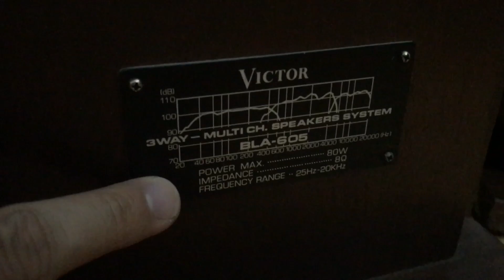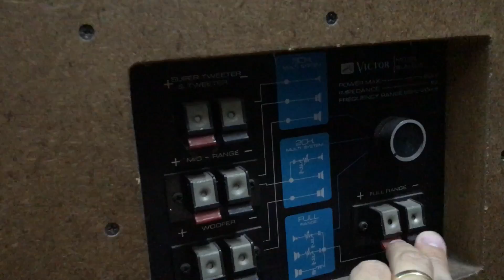Loa huyền thoại Victor 605 âm thanh đỉnh cao là đây ĐT0983698887 Thắng Audio bán loa nhật bãi